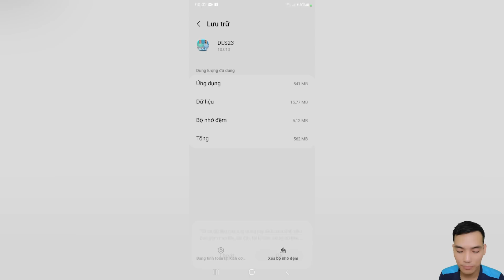DLS 23 | Hướng dẫn cày vàng "VÔ HẠN" DLS 23 mới nhất | Cày nhiều vàng như H.ack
🔴 Tham gia group " Dream League Soccer ( Admin Bong HD ) "
⭐ Mở Season Pass Uy Tín
⭐ Nạp Tiền 💵 Thanh Toán Mua Vàng 🪙, Kim Cương 💎 DLS  Nhanh Chóng
👉 Nhận Trung Gian Cho Anh Em Nếu Anh Em Cần
📌 Cẩn Thận Trước Khi Giao Code Của Acc Cho 1 Ai Đó Để Tránh Mất Acc Đáng Tiếc. Hãy Chọn Người Và Nơi Uy Tín Để Gửi Vàng Anh Em Nhé